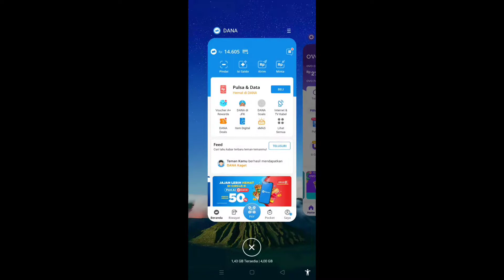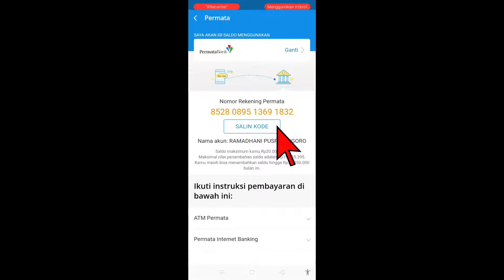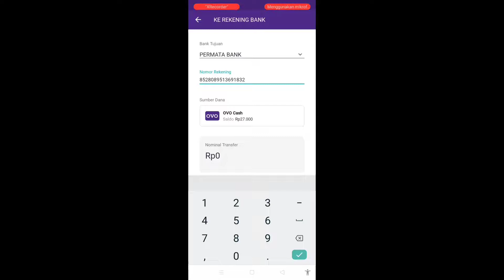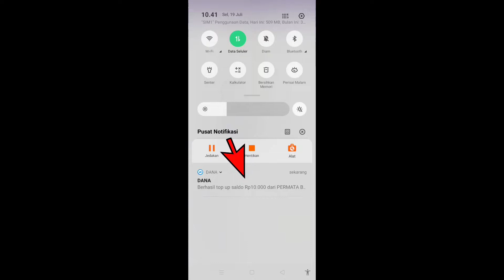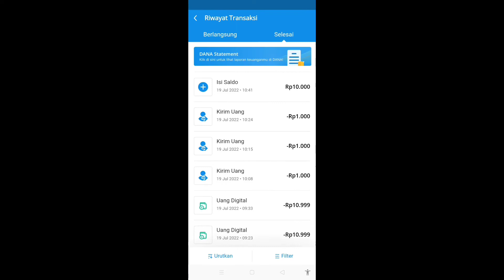Cara Transfer Saldo OVO ke DANA Terbaru (2022)